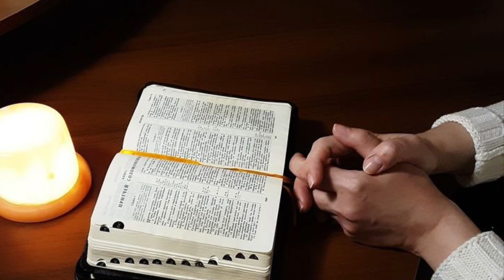Egy a vágyam